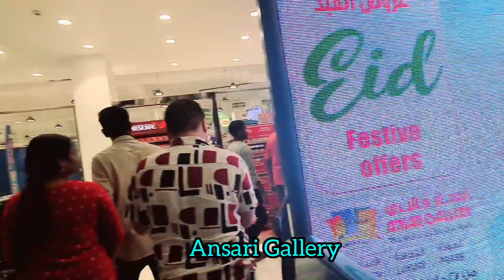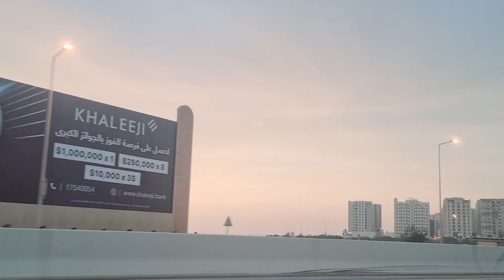invited kmi sa mga house ng mga friends/ nag hatid sa airport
eid Mubarak mix videos na ito guys
naghatid sa airport at bumisita sa mga bahay2 ,gumala sa mall at kumain doon

Musician: Xuxiao

Fb.imeenaval